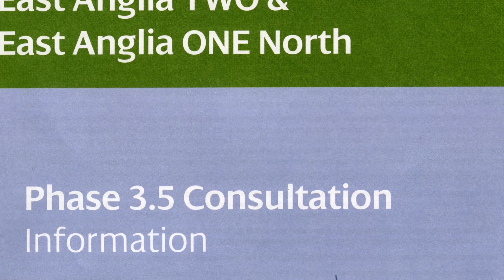Save Our Sandlings Diana Quick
Diana Quick expresses her alarm and concern at Scottish Power's proposal to build a massive wind farm substation complex between Leiston and Sizewell.  The land called 'Broom Covert, Sizewell' site is open countryside in an Area of Outstanding Natural Beauty.  This would create a precedent for industrialising AONB land.  It is nearer Leiston than Sizewell. Many people live nearby.  The Sandlings Way goes right along the edge of the proposed site